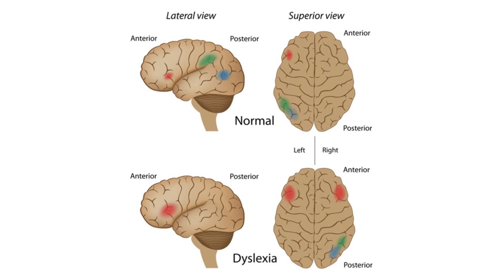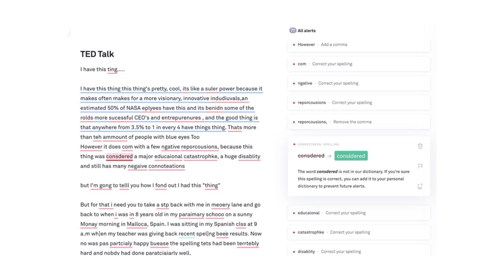The Power of Misspelling Your Name | Jessica Lozano-Schmitt | TEDxPuntaCanaWomen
Since Jessica was young, she always knew she had this "thing" that made her different. She uses this talk to share her personal journey of discovery, that there was an official name for it and that it is the world's most common learning disability: DYSLEXIA.

With this talk, Jessica hopes to encourage others, whether it be dyslexia or any other obstacle, to embrace it and not let a single label or diagnosis define you. As maybe one day, your "thing" could become your greatest strength! Jessica is a 19-year-old German-Spanish Social Entrepreneur, NGO Founding Member, and business student at the time of this recording. She was raised in the hospitality industry, which led to her having lived in four continents, eleven countries, speaking four languages fluently, and understanding seven.

After graduating from her joint Bachelor in Business Administration with in Finance and Master in Business Analytics Program, she hopes to become a successful businesswoman in the areas of Consulting and Venture Capital. Additionally, she is actively working on reducing the gender gap within STEM through her work with MakerGirl Foundation. There she is the volunteering Director of the Harvard & MIT MakerGirl Academy, where they host 3D Printing workshops for young girls (ages 7-12) aiming to spark their interest in STEM.

To keep up with Jessica’s journey, follow her on LinkedIn!

Information on MakerGirl Foundation:
This talk was given at a TEDx event using the TED conference format but independently organized by a local community.